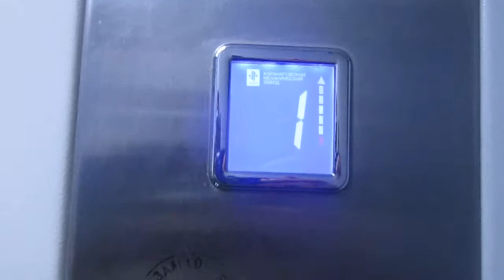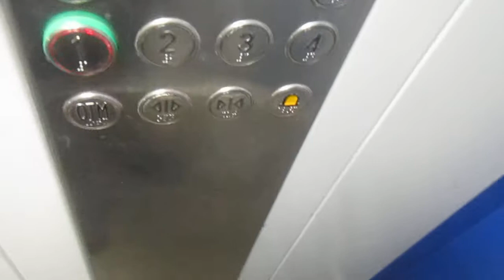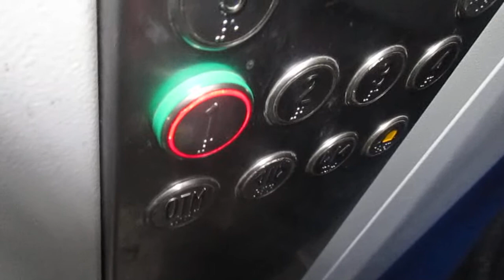ЛИФТ КМЗ-(2017 Г.в) Q=400/kg V=1m/s Г. Москва Россия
Г. Москва  Сивашская улица, 11 п-1

Марка Лифтов: КМЗ

Грузоподъемность Q=400/kg

Вместимость 5.чел

Скорость V=1m/s

Количество Остановки 5 Этажей (9 Этажей